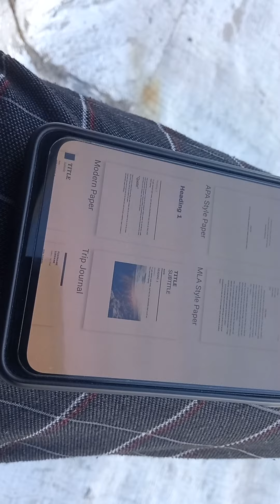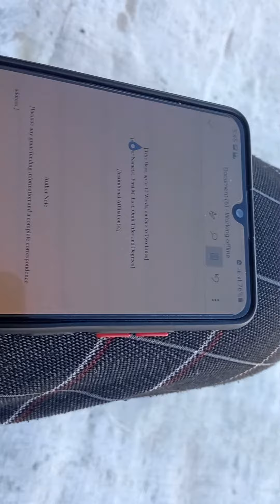How to creat SVC paper in Microsoft word Excell ||by Tech with Michael